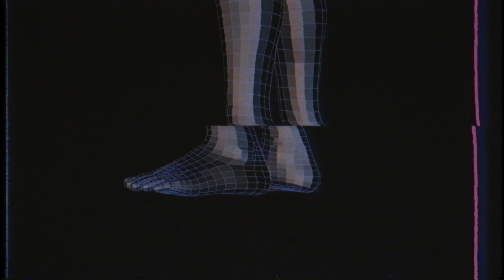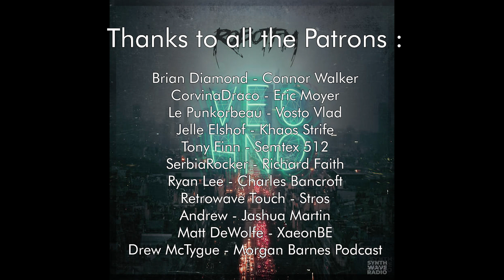Robot FM - VECHNO (Full Album) [Dark Synthwave / Cyberpunk]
Support The '80s Guy
                         Submit Your Music and Art